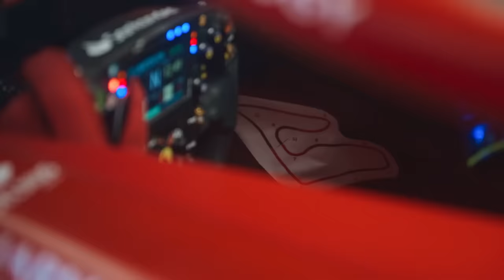CRISE CONFIRMADA! FERRARI PERDEU 3 MESES DE ATUALIZAÇÕES E FICOU PARA TRÁS / PEREZ POR UM FIO E +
Sergio Milani
@scuderiamilani (Twitter)

João 3:16

00:00 - Introdução
00:37 - Perez com cláusulas complicadas
04:40 - Cardile oficialmente fora
05:36 - Impacto Newey
06:36 - Camisetas de alta qualidade e jogos baratos
07:08 - Sainz confirma déficit absurdo